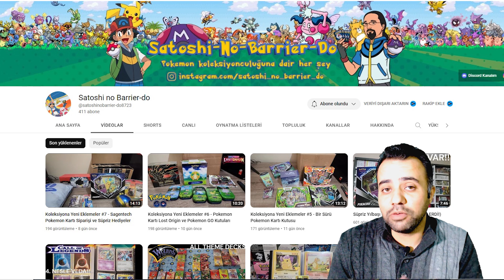ASH'İN SQUIRTLEININ TÜM TARİHİ / HİKAYESİ (Pokemon Tarihleri Bölüm 3)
Pokemon anime tarihinin en önemli karakterlerinden olan Squirtle 'ın Ash ile olan tüm macerasına ışık tutuyoruz. (Ash's Squirtle Complete History). (Squirtle Türkçe) Pokemon Tarihleri serimizde Pokemon anime serisine damga vuran pokemonların hikayeleri, savaşları ve maceralarına tanık olacağız.

Video örnekleri - Kaynak (Video Source):  @ProfessorAlexSilver
Pokemon serisi oyunları, animesi, mangası ve koleksiyon ürünleri ile çok büyük bir dünyaya sahiptir. Türkiye'de Pokemon'u yaşatmak, Pokemon sevgisini paylaşmak için PMN Türkçe Pokemon videoları ile burada...

Pokemon Master PMN, Türkiye'deki Pokemon ustalarının buluşma yeri! 2010 yılından bu yana Türkçe Pokemon içerikleri ile Türk Pokemon severlerin yanında oldu.